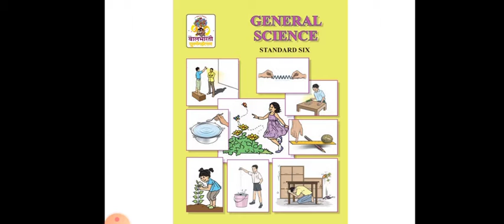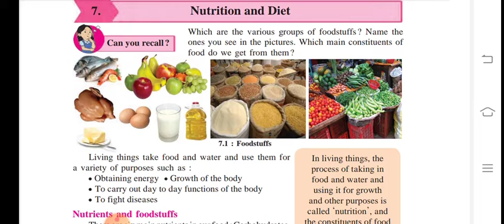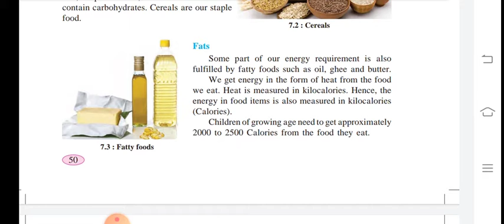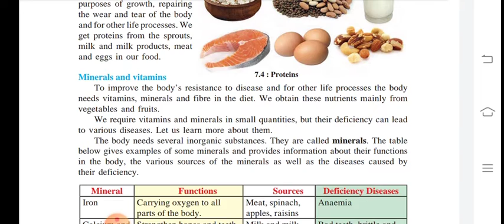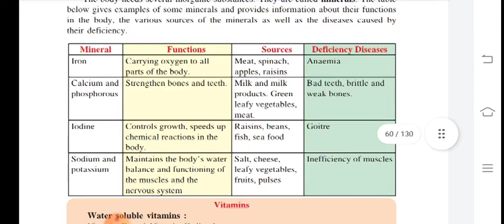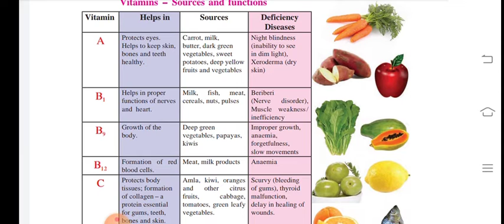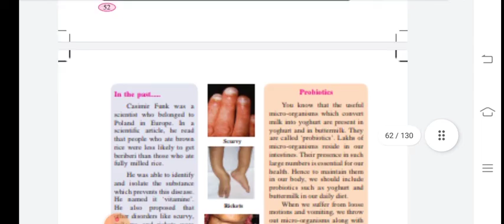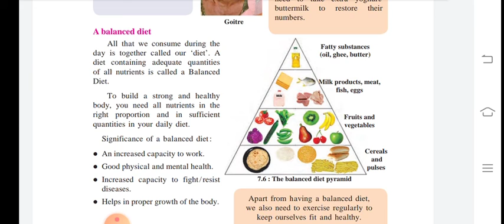इयत्ता ६वी विज्ञान lesson 7 part 1 ( स्वप्ना ताई )